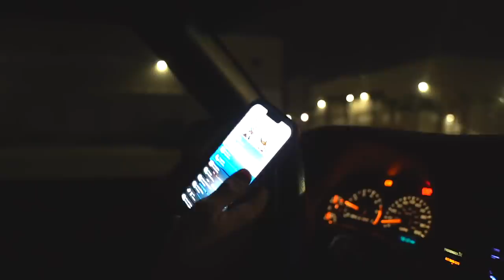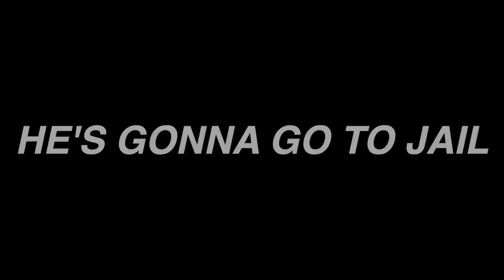He Ran From The Cops!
brap vlogs
danny duncan
dannyduncan
cops
buttery films
judah
judah findley
judahsgarage